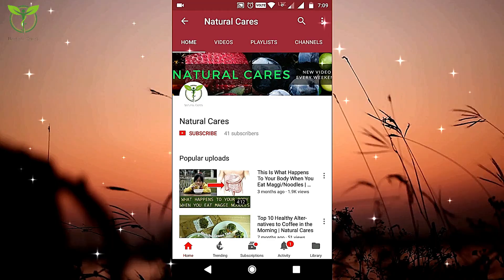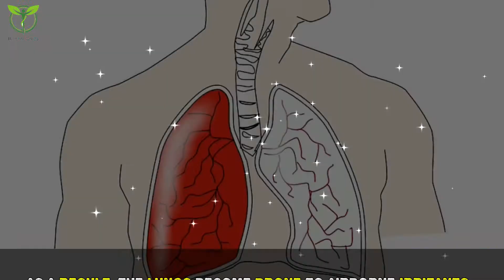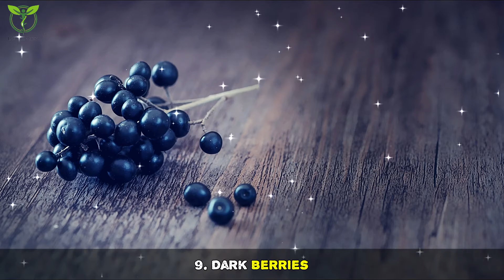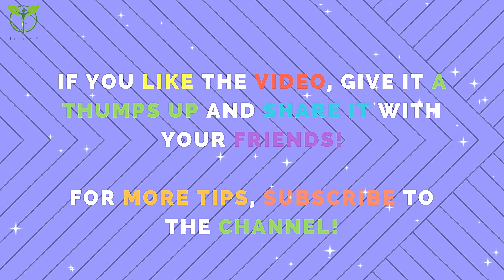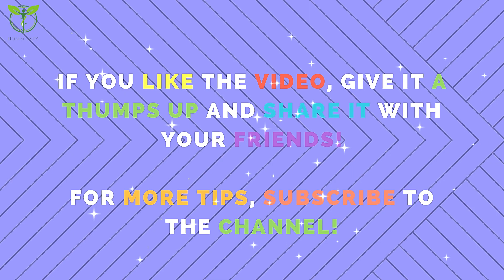Cleanse your Lungs: How to Detox & Purify Your Lungs | Natural Cares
Cleanse your Lungs: In this video, we will tell you that how you can detox your lungs. And how you can keep your lungs safe from pollutants. Later in this video, we will tell you about the 7 best indoor plants, that will Improve Your Indoor Air. So that you will always have a fresh and healthy air for your lungs, and this way your lungs will be always healthy. We also tell you 6 best natural Herbs to Lung Cleansing and Respiratory Support.

some images downloaded from google image search engine available under reuse label. And some downloaded from shutterstock.com.